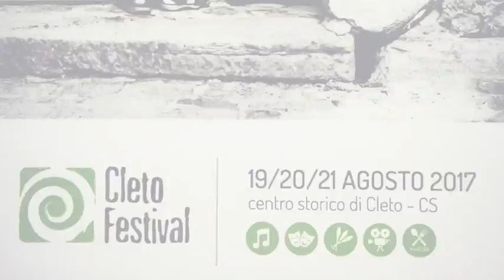Cleto Festival 2017 - Intervista a Carola Nicastro - Presidente Ass.ne La Piazza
Intervista a Carola Nicastro - Presidente Ass.ne  La Piazza.